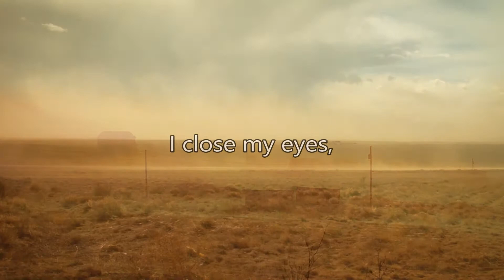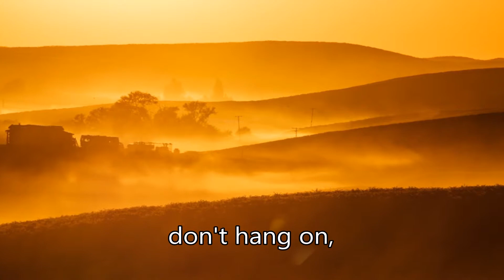Kansas - Dust in the Wind w/ Lyrics onscreen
Fan-made lyric slideshow video. I am not making any money or assets with this video, NOR am I seeking to.  For entertainment only. Enjoy!